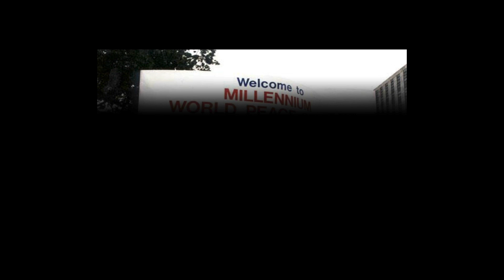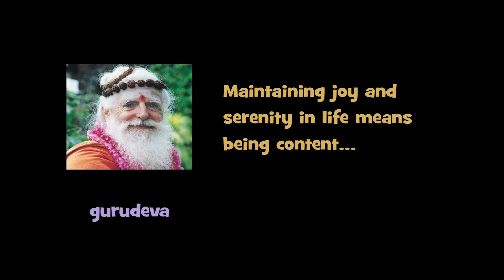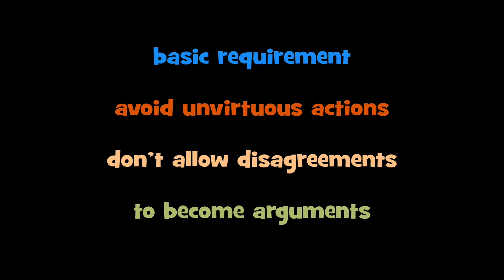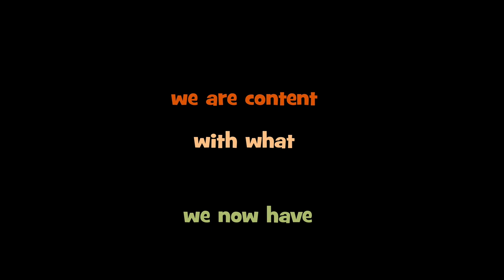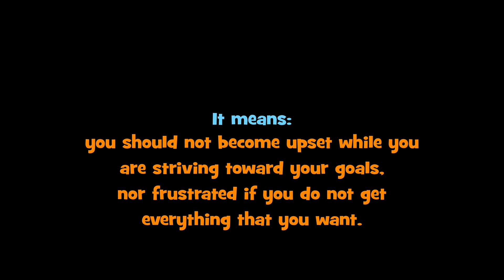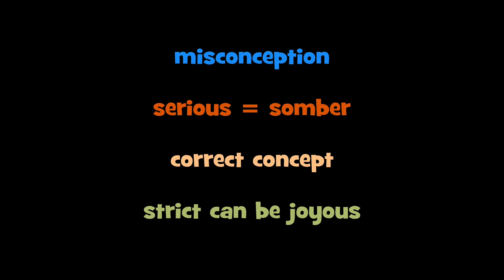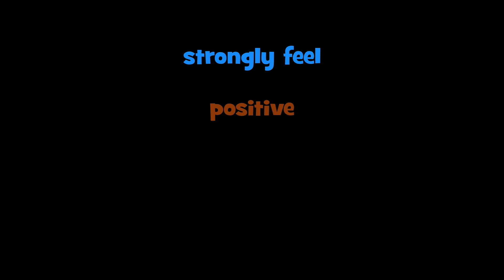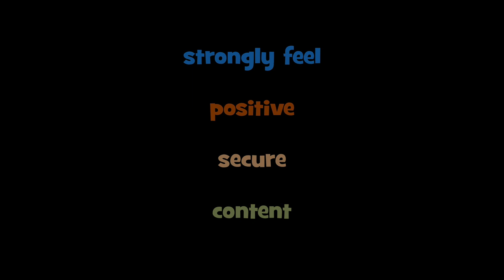Peace and Contentment - Publisher's Desk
Satguru Bodhinatha Veylanswami reads his editorial from the October/November/December 2018 edition of Hinduism Today magazine. "A look at some specific suggestions on what we can do to experience the peaceful state of mind called contentment"